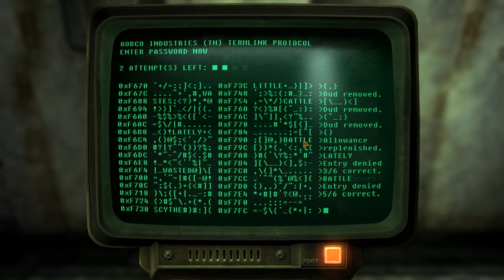Fallout New Vegas Mods: Project Brazil - Part 4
Project Brazil by Project Brazil Team